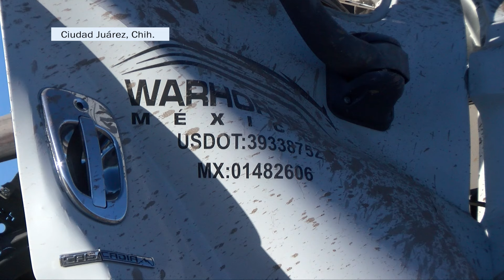Chofer de tractocamión pierde la vida por volcadura en el Km 17